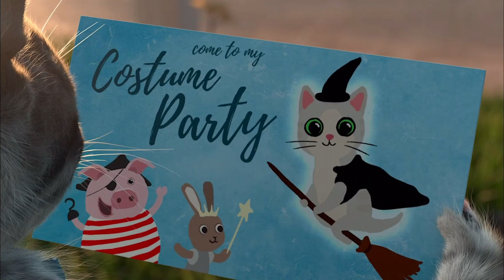Little Kitten Adventures - Gameplay Showcase (iOS)